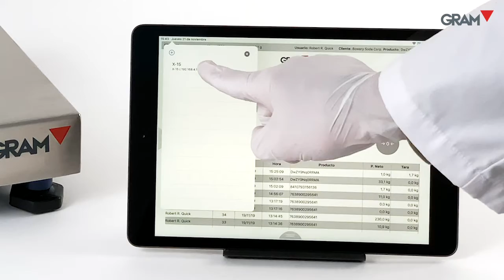GRAM electronic scale connect to a tablet computer